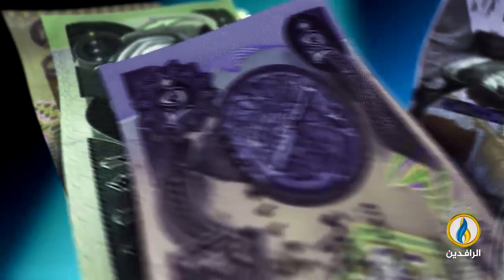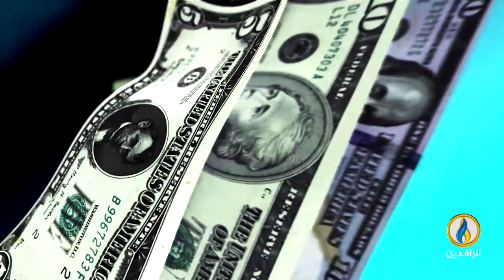أبرز الأخبار الاقتصادية على قناة_الرافدين ليوم الجمعة في